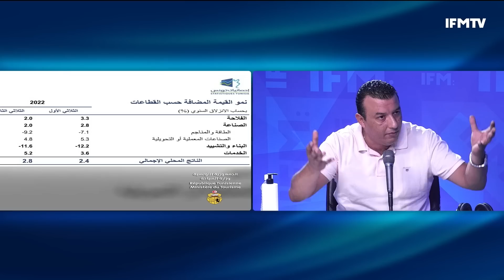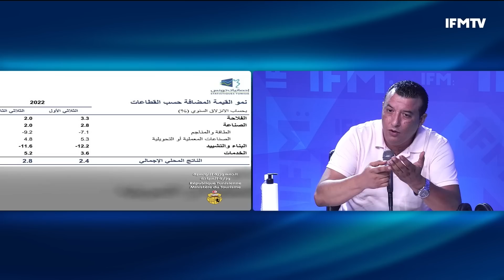سفيان يكشف سبب إستدعاء أمريكا لقيس سعيد و علاقتها بالتطبيع